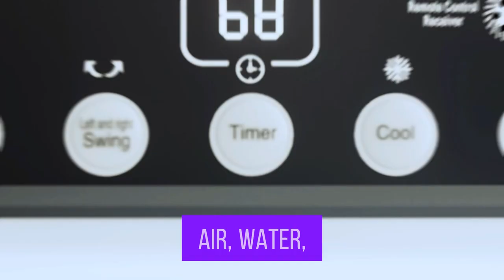onlineshopping evaporativecooler vagkri aircooler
More Options

Evaporative Cooler, VAGKRI 2100CFM Air Cooler, 120°Oscillation Swamp Cooler with Remote Control, 24H Timer, 3 Wind Speeds for Outdoor Indoor Use,8 Gallon